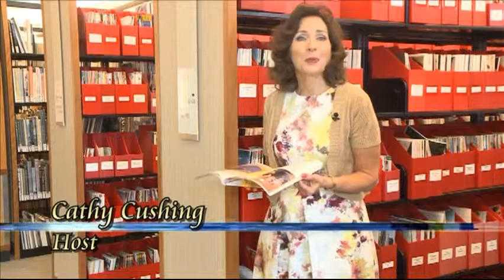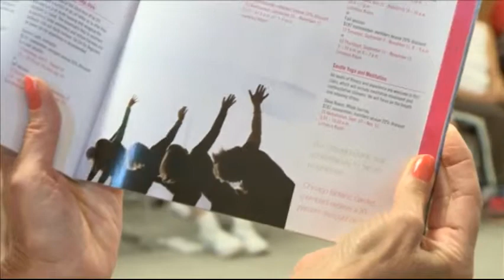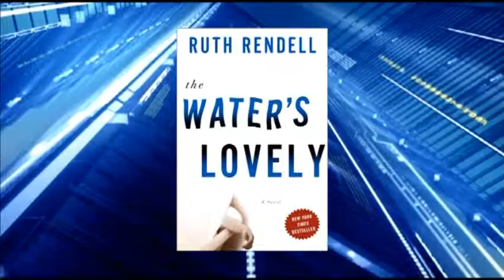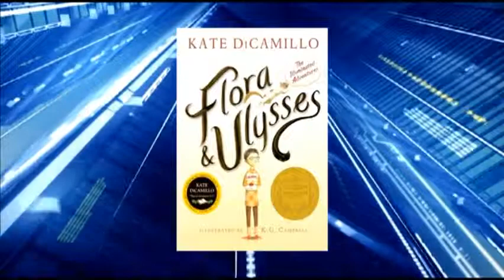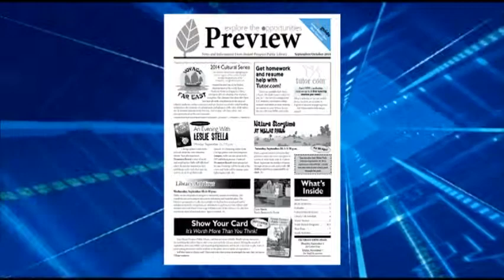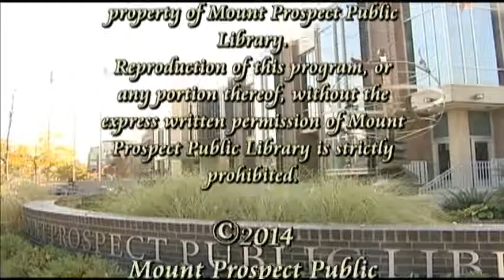Library Life Episode 157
This episode of Library Life includes:

-Highlights from the Mount Prospect Public Library Foundation Concert, Mearra: Selkie From The Sea.
-An interview with world traveler, photo journalist, and travel columnist Bill Helmuth, about the Library’s annual cultural series Journey to the Far East.
-Experience Yoga: an interactive presentation given by Yoga Instructor, Stephan Nakon where attendees experienced mindful movements for all levels.
-Staff Best Book Recommendation: The First Patient by Michael Palmer. Other political thriller books include: Critical, by Robin Cook; The Judos Gate, by Jack Higgins; The Inner Circle, by Brad Meltzer; The Water’s Lovely, by Ruth Rendell; and The Lions of Lucerne by Brad Thor.
-Youth Book Recommendations include Illuminated Reads: Flora and Ulysses, by Kate DiCamillo; The Oxford Illustrated Book of American Children’s Poems, edited by Donald Hall; Castle How it Works, by David Macaulay; The Houdini Box, by Brian Selznick; and Best Book Pick, The Dinosaurs of Waterhouse Hawkins by Barbara Kerley.
-Selections from the family program Super Saturday: Animal Quest where children were delighted and educated about a variety of animals through an interactive and entertaining experience.
-Patron Interview: Where in the Far East would you most like to travel and why?